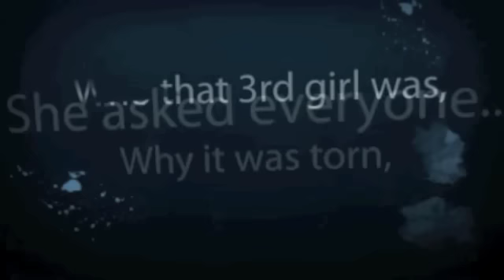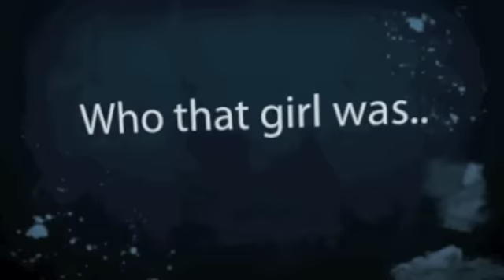Deep and Dark and Dangerous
This is a student-created book trailer for the novel "Deep and Dark and Dangerous" by Mary Downing Hahn.